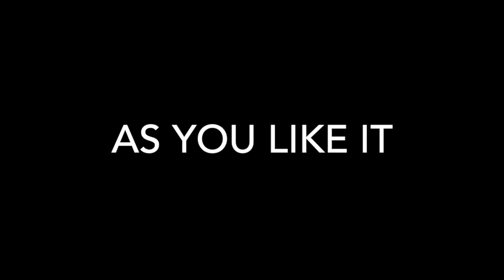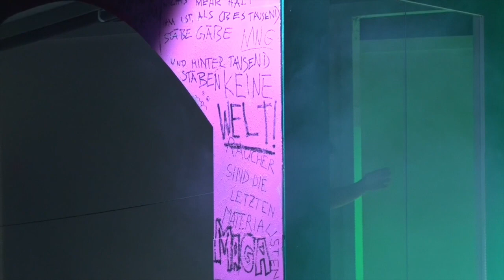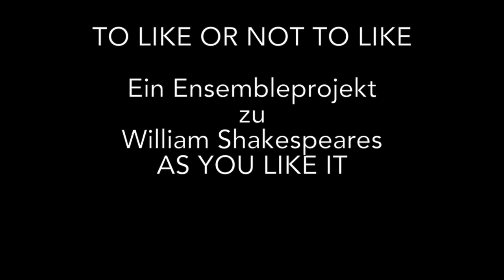TO LIKE OR NOT TO LIKE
AG Theater Rämibühl 2018
Ein Ensembleprojekt zu William Shakespeares AS YOU LIKE IT

SPIEL
und Chaplin
GESANG
Una Rusca
PERKUSSION
Camille Emaille
INSZENIERUNG
Christian Seiler
CHOREOGRAPHIE
Bruno Catalano
BÜHNENBILD
Anna Wohlgemuth
KOSTÜME
Isabel Schumacher
LICHTDESIGN
Michael Omlin
MUSIKALISCHE LEITUNG
Martin Gantenbein
DRAMATURGISCHE BERATUNG
Eva Rottmann
KAMPFBETREUUNG
Werner Hug
REGIE- UND PRODUKTIONSASSISTENZ
Daniel Riniker
KOSTÜMASSISTENZ
Erika Unternährer
PLAYBACKS
Res Wepfer, Martin Gantenbein
LICHTTECHNIK
Kurt Rothacher
TONINSTALLATIONEN UND SPRACHAUFNAHMEN
Max Treier
TONTECHNIK
Michael Schertenleib
MASKE
Salome Bigler, Marion Loosli-Backhaus
BAUTEN
Gallus Waldvogel, Matthias Herter
BÜHNENMEISTER
Urs Hildbrand
AUFFÜHRUNGSASSISTENZEN
Theresa Manz, Andrina Imboden, Elmira Oberholzer
VIDEO UND SCHNITT
Javier Garcia, Christian Seiler

AG Theater Rämibühl
13. April 2018